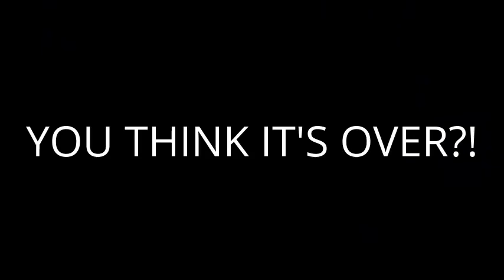BO2 Zombies ft. (Excusable Legacy)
Me & Legacy do not 1 game, but 2 because we died too quickly.